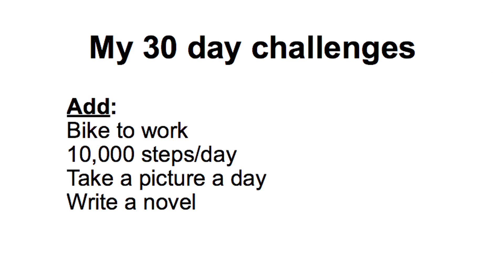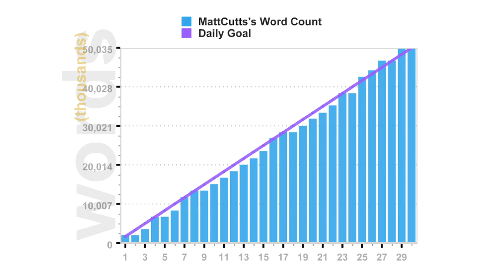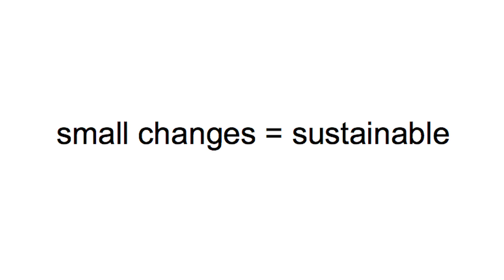Try something new for 30 days | Matt Cutts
Is there something you've always meant to do, wanted to do, but just ... haven't? Matt Cutts suggests: Try it for 30 days. This short, lighthearted talk offers a neat way to think about setting and achieving goals.

Speaker: Matt Cutts
An early employee at Google, Matt Cutts works to modernize the US government as an administrator at U.S. Digital Service (USDS).

Additional Tags:
motivation, motivational video, motivational speech, Matt Cutts, success motivational video, success motivation, daily motivation, Matt Cuttssuccess story, successful, inspiration, inspirational video, biography, Matt Cutts success, celebrity, best success story, best motivational video, success, failure